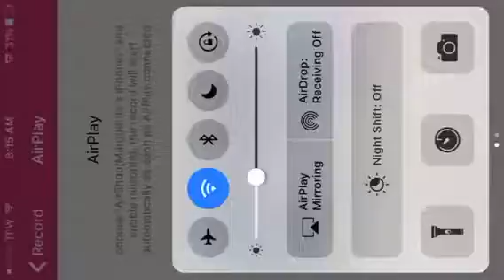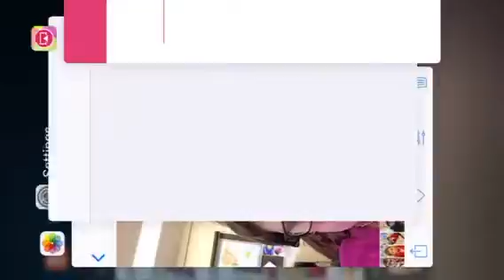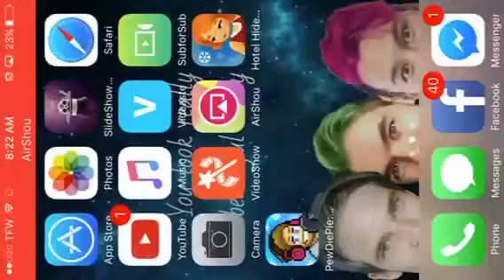I'm going Crazy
Hotel Hideaway